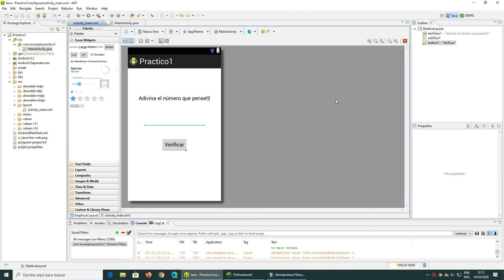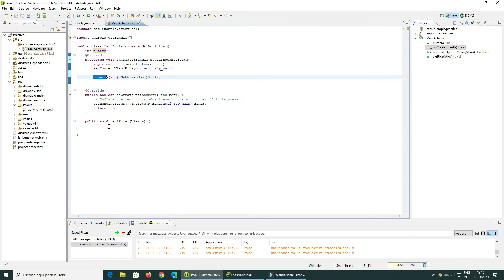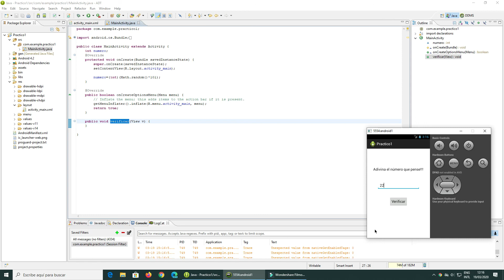Práctico número 1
práctico de Android